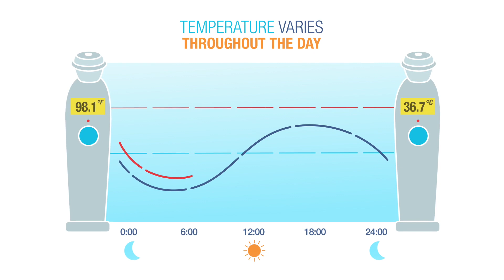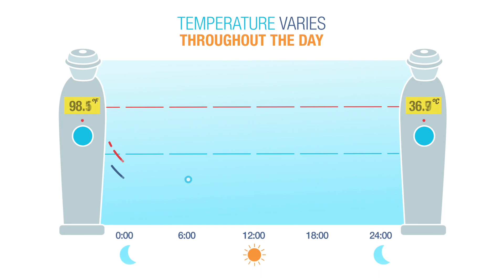Exergen Twice Daily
New research shows 50 percent of fevers are missed in the morning but not a night. Exergen reminds you to protect your family and community from flu and Covid-19 with the Exergen Temporal Scanner Thermometer. Quickly, easily, and accurately check your temperature twice a day using the Exergen Temporal Scanner.